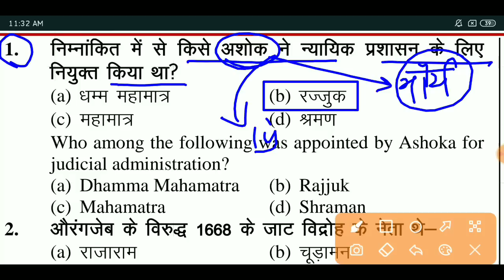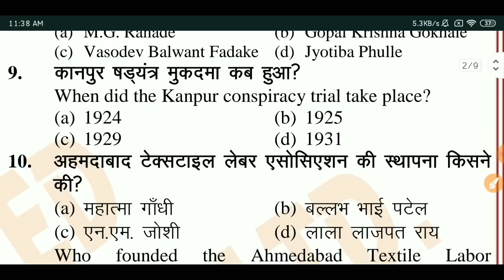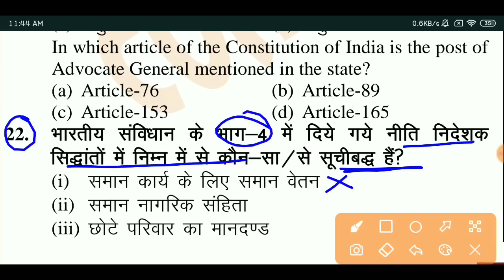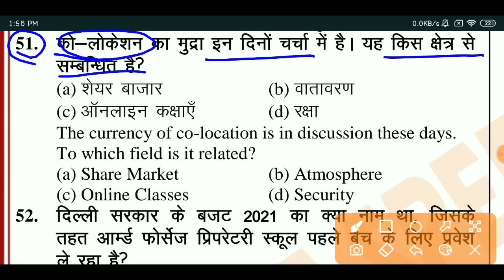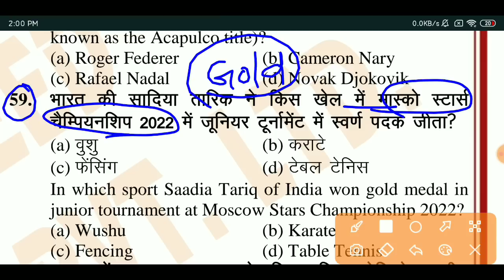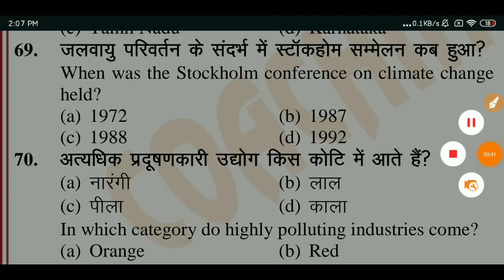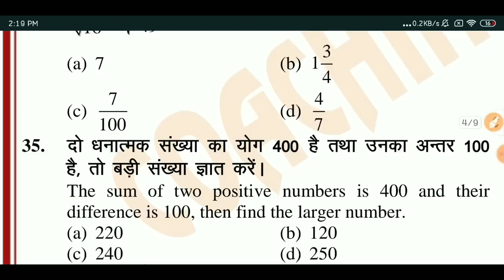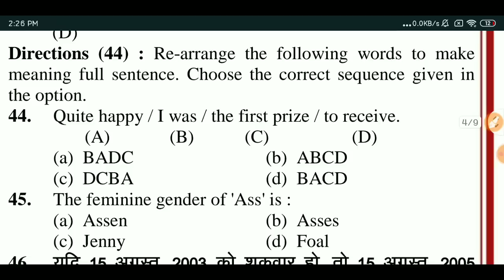Pet Mock Test 2022 | एकदम परीक्षा जैसा पेपर कीजिए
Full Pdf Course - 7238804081